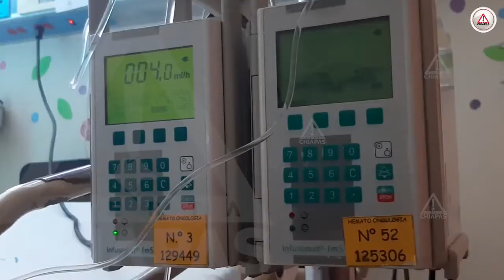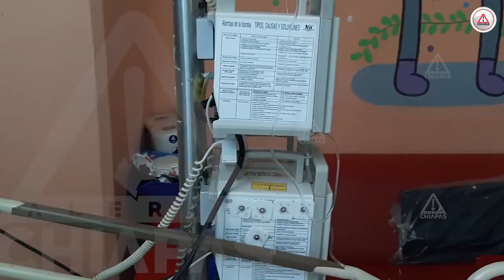Quiere ser militar y desde ahora ya enfrenta su primera batalla, contra el cáncer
Joshua tiene 10 años, estudia la primaria y radica en Comitán. Actualmente se encuentra en el Hospital de Especialidades Pediátricas de Chiapas, porque fue diagnosticado con leucemia mieloide aguda.